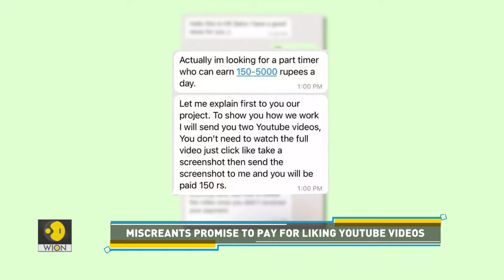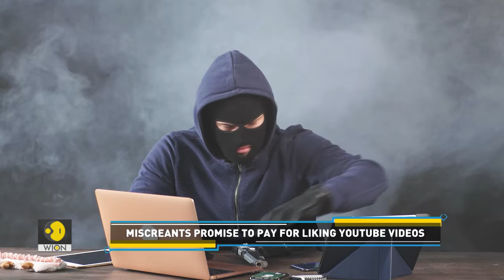Explained: Part-time job scam | Tech It Out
We keep warning you about online scams. Today, we alert you about a new fraud that could rob you of your hard-earned money. It first lures you and then tricks you. Find out more details about the scam in this report.